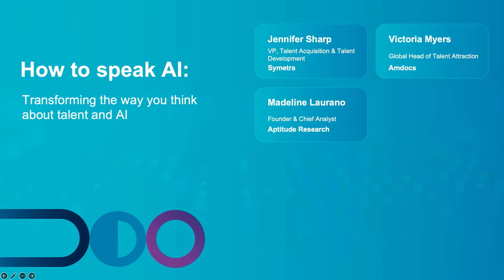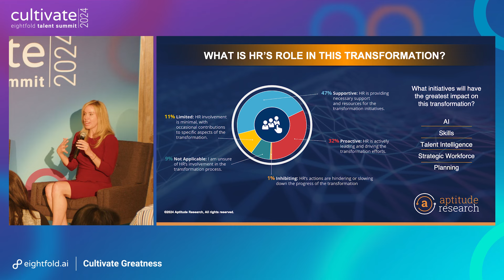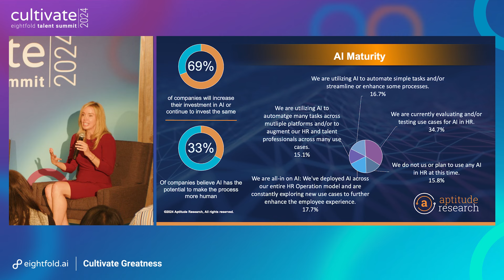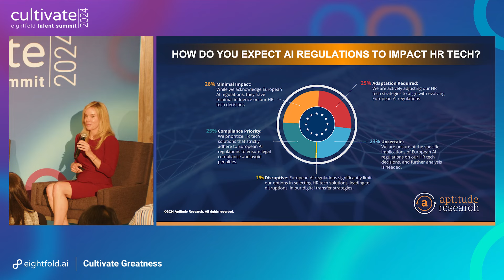How to speak AI: Transforming the way you think about talent and AI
AI-powered technologies to support HR strategies are no longer a nice-to have or something to sleep on. Aptitude Research analyst Madeline Laurano leads this fireside chat to discuss how HR leaders are becoming better at speaking the language of AI in identifying use cases, recognizing real vs. fake AI, understanding compliance and regulatory policy, and seeing that talent intelligence is essential to driving overall organizational success.